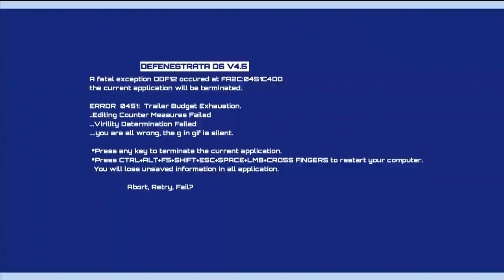Mothergunship Official Resistance Trailer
The planet needs all men, women, canines and tree frogs.

Follow GameTrailers for more!